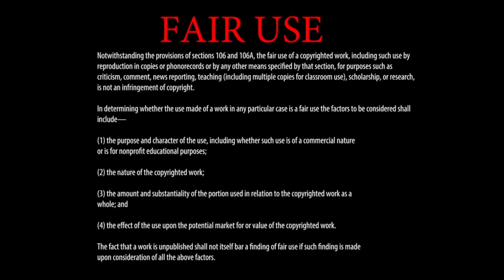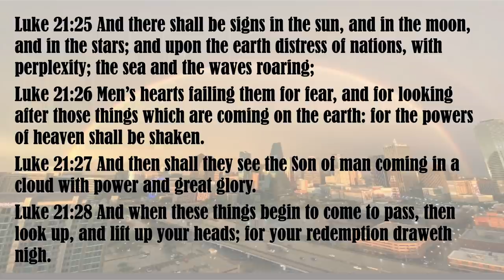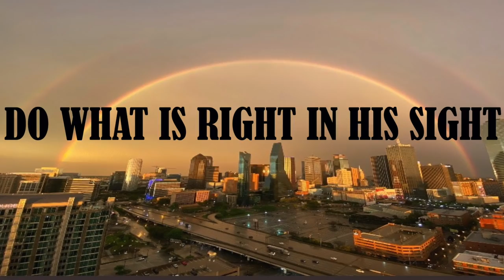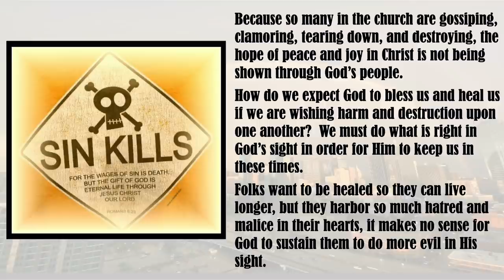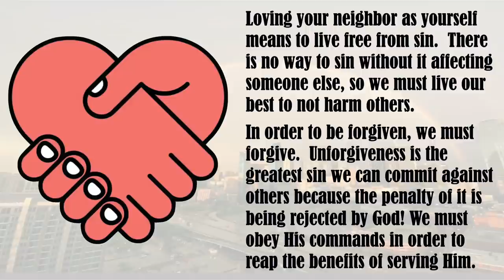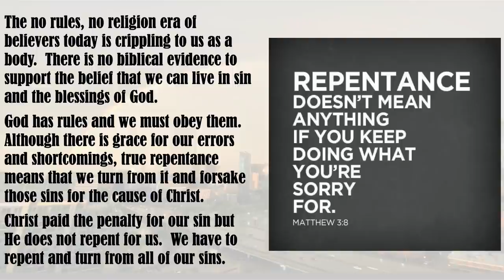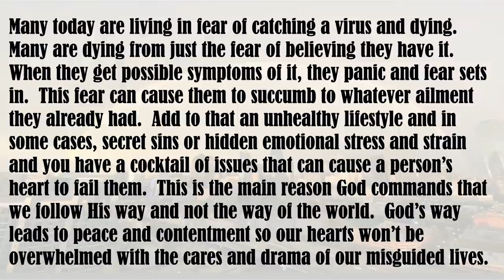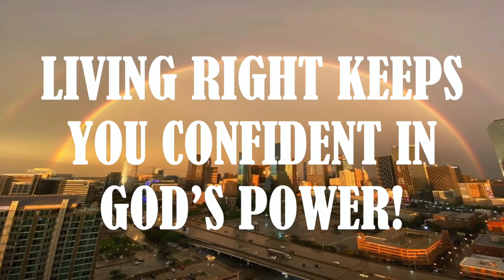The Healing Remedy - A Message By G. Craige Lewis of EX Ministries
In these last days, many are sick and fearful of COVID19.  Many want to believe in the power of God but their lifestyles prevent them from having the faith to trust God's healing power.  In this message, Pastor Lewis teaches  that the way we behave and live will gravely effect the way we trust and believe in God.